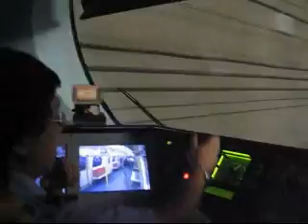KCRC Lok Ma Chau Spur Line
Trial run of KCRC Lok Ma Chau Spur Line in particular the tunnel under Long Valley and the Viaduct